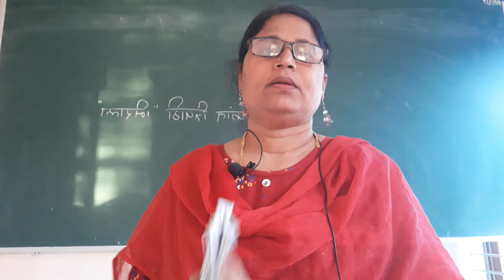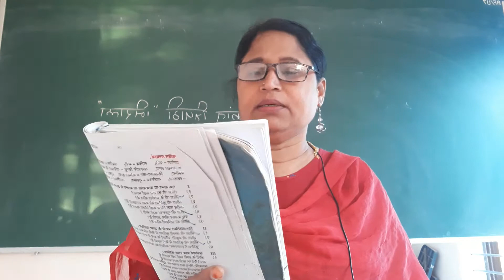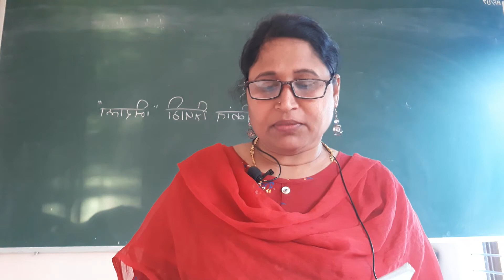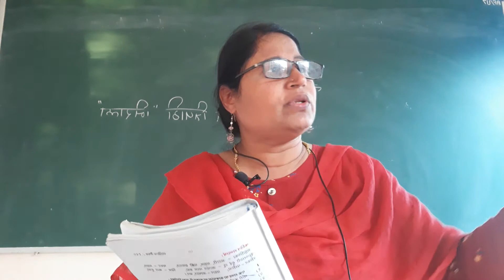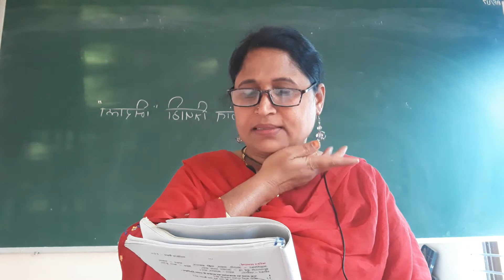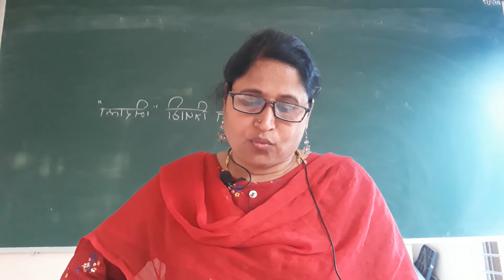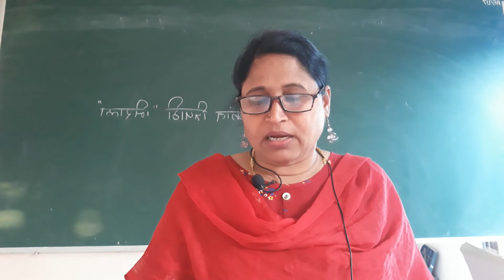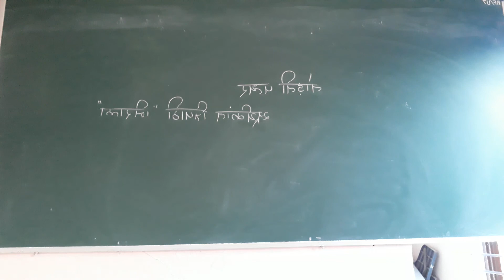puc 1st -aTodti Patther -full poem